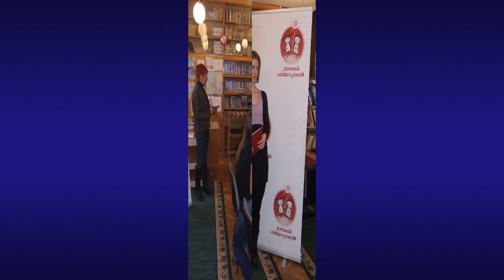"Miskolc Gyermekváros" - Generali ajándékozás - 2013